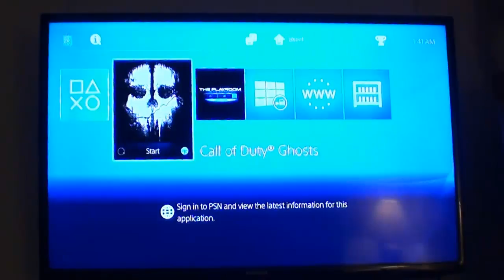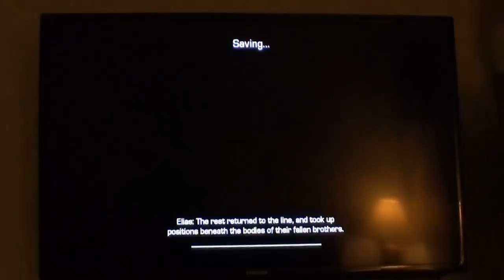I got PlayStation 4 and unbox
Enjoy my show